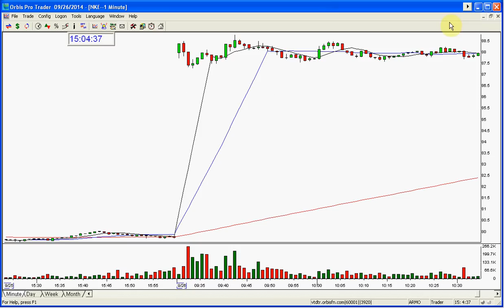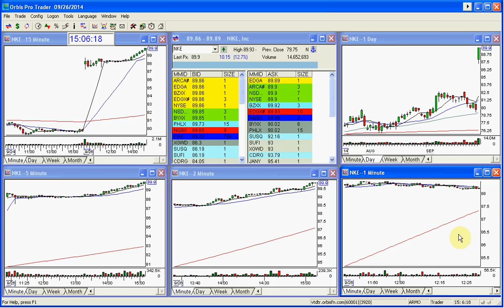NKE PLAY OF THE DAY 9 26 2014